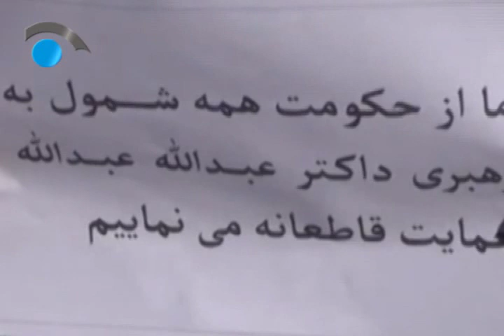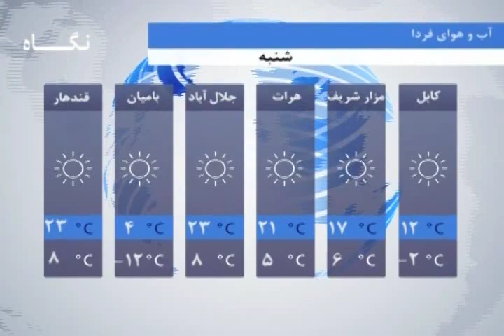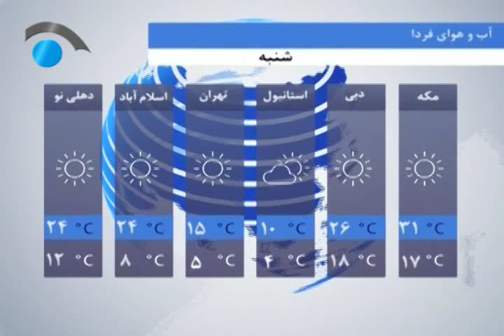Negaah TV, 6pm News Services Feb 21, 2020 /سرویس خبری ساعت 6 عصر، تلویزیون نگاه 02 حوت ، 1398